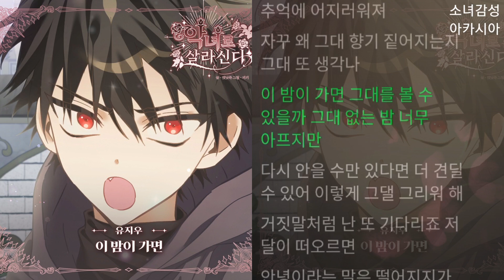유지우 - 이 밤이 가면 악녀로 살라신다 OST Part.25